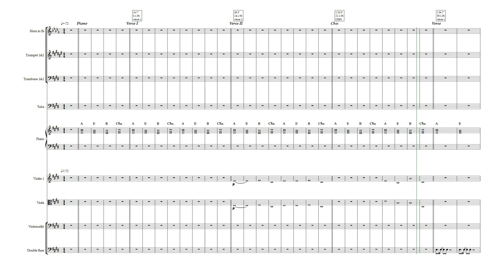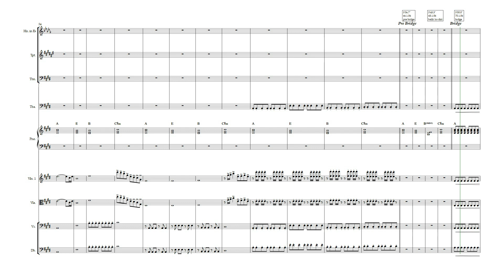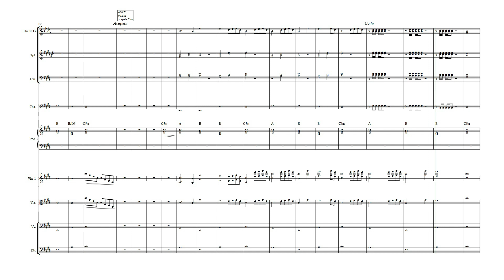Way Maker (String Part) Backing track